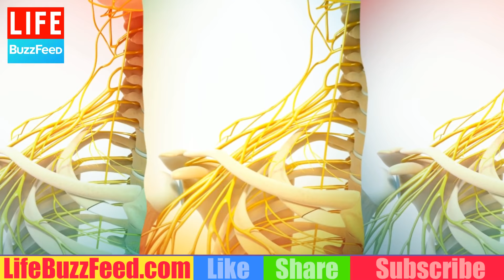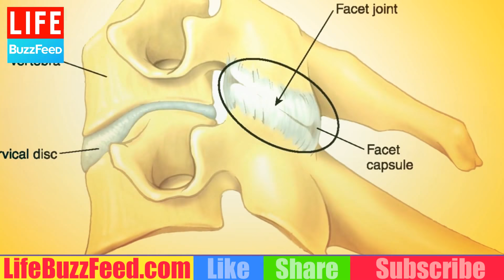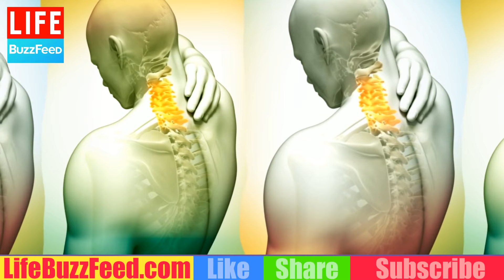Stiff Neck Treatment: Best Stiff Neck Pain Relief Easy DIY Relief Neck Pain at Home Natural Remedies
Stiff Neck Treatment: Best Natural Home Remedies Stiff Neck Pain Relief Easy DIY Relief Neck Pain Everyone Should Know. It can be really irritating when you wake up in the morning with a severe pain in the neck while being unable to move your head in any direction. Neck stiffness is characterized by the soreness of neck along with a difficulty to move the neck sideways. Stiff neck may also cause headache, shoulder pain, and even pain in the arms. The best way to get rid of a sore neck is to try simple home remedies which work really well. But, before that, let’s discuss the causes and symptoms of neck stiffness. A stiff neck is typically characterized by soreness and difficulty moving the neck, especially when trying to turn the head to the side. A stiff neck may also be accompanied by a headache, neck pain, shoulder pain and/or arm pain, and cause the individual to turn the entire body as opposed to the neck when trying to look sideways or backward.